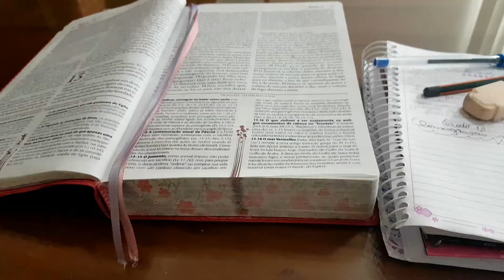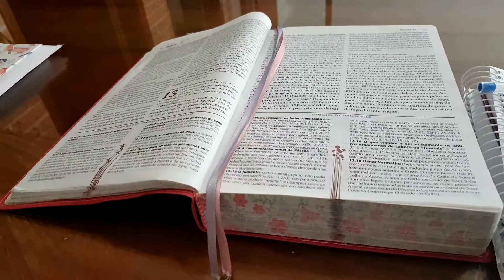Organizei cama box baú + tirei várias peças de roupa de cama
Olá lindezas!
Neste vídeo,  mostro  as roupas de cama que não  usarei mais e também  a organização da cama box.
Se inscrevam  para nosso canal crescer!😊💕

***VÍDEOS ANTERIORES 👇🏽👇🏽👇🏽